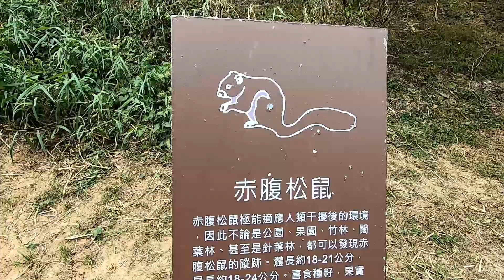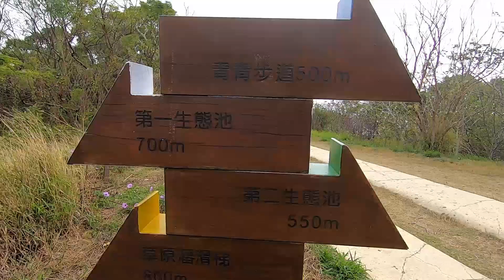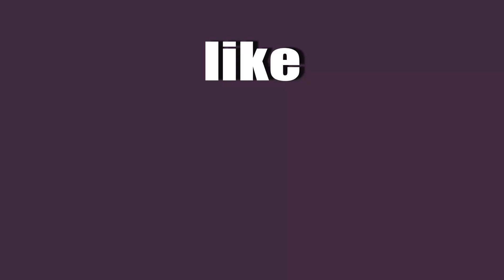19 HECTARES GRASSLAND HSINCHU TAIWAN